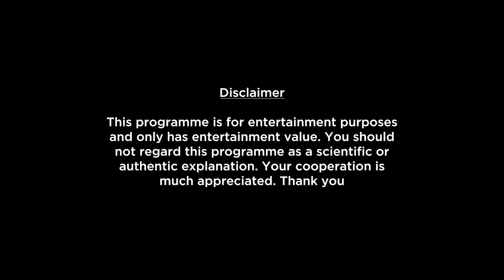Virgo Weekly Horoscopes Video For 14th February 2022 - Hindi | Preview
Here is your 14th February Weekly Horoscope. In this video we will be covering your health, education, romance, relationship, career, job, profession and conclusion within this Weekly Forecast. Please note that this horoscope video is based on your Moon Sign.

shop/astrology-services/whats-my-moon-sign/